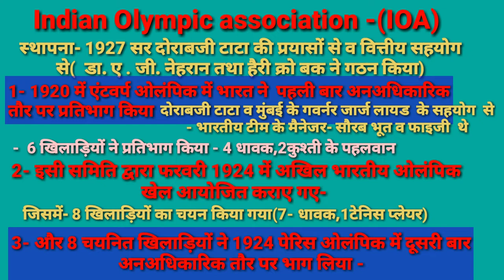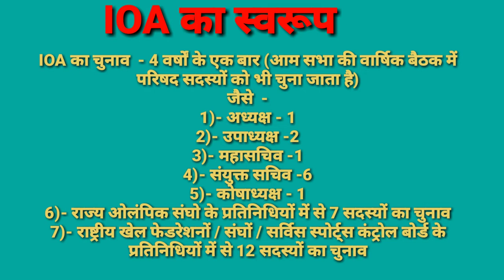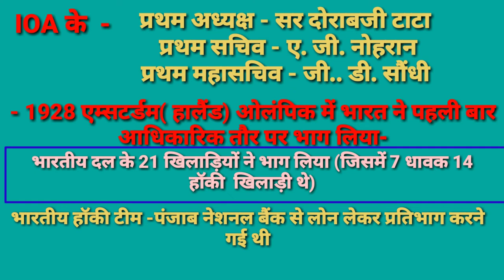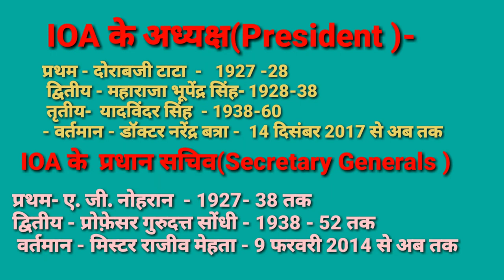भारतीय ओलंपिक संघ/Indian Olympic Association In Hindi/IOA/Indian Olympic Association/TGTPGT /KVSNVS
दोस्तों इस वीडियो में "भारतीय ओलंपिक संघ" के बारे में वे  सभी इंपॉर्टेंट टॉपिक जो आपके एग्जाम के लिए भी इंपोर्टेंट है का वर्णन इसमें विस्तृत रूप से किया गया है| दोस्तों यदि आपके मन में फिजिकल एजुकेशन सब्जेक्ट एवं इससे रिलेटेड कंपटीशन के बारे में जो कोई भी डाउट होगा या किसी टॉपिक  के बारे में कोई डाउट होगा तो आप कमेंट में पूछ सकते हैं मैं उसका डाउट जरूर क्लियर करने की कोशिश करूंगी|